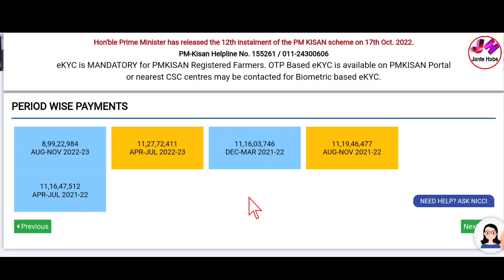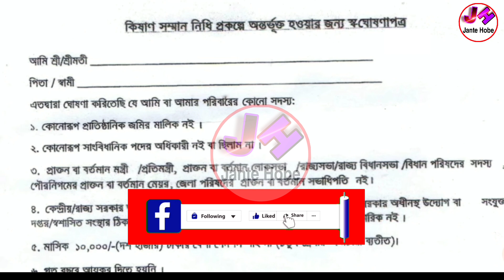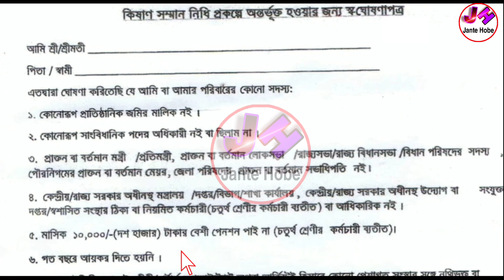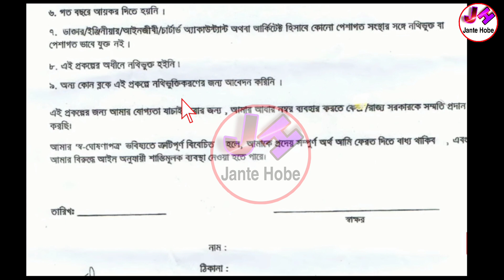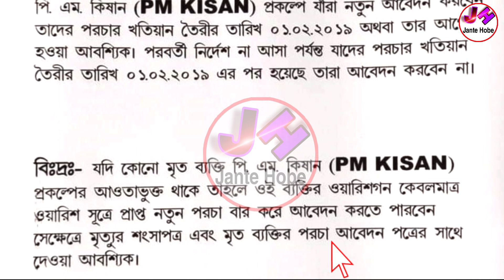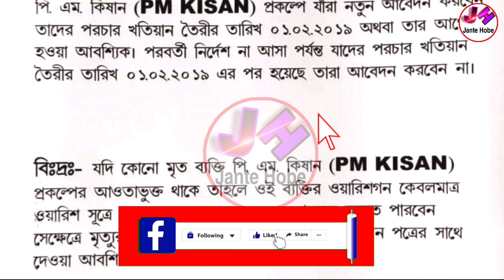Pm Kisan New Registration 2023 | Pm Kisan New Apply Online 2023